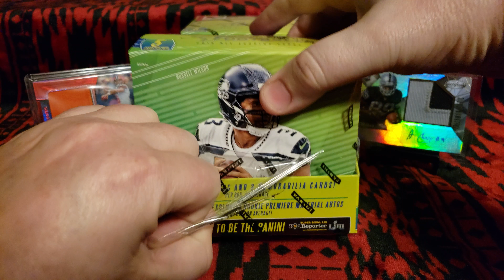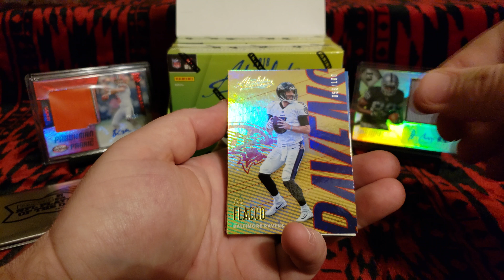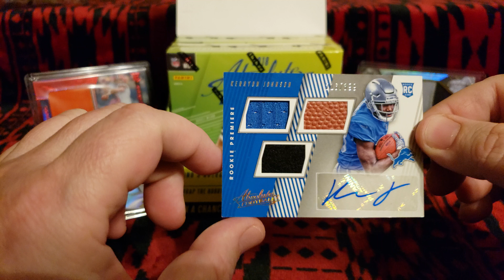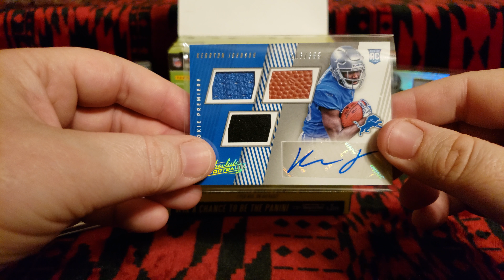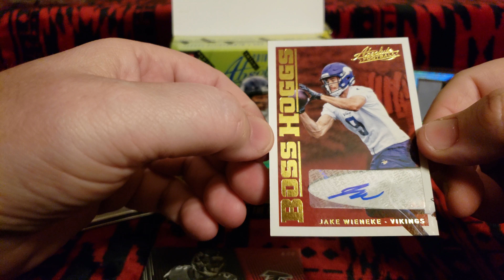2018 Absolute Football Box Break Pt. 1